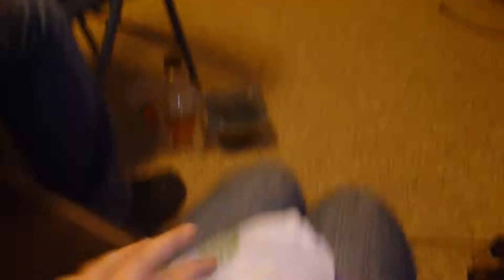85. EL RICKY RICÓN (28 SEPT 2014)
Domingo de trabajo y diversion